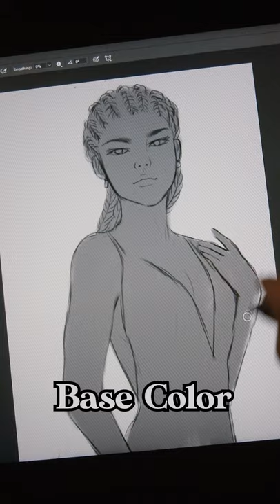Zendaya Spiderweb Dress Drawing